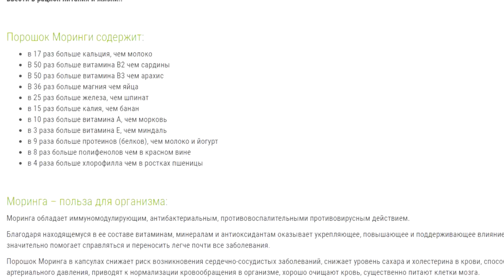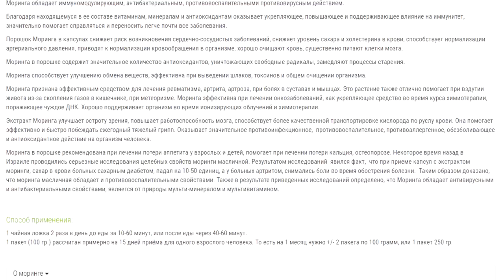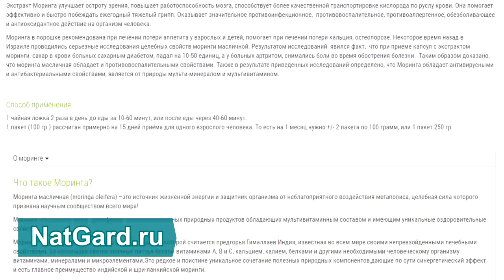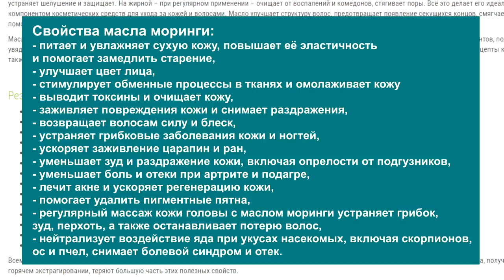ОНО снижает сахар, улучшает память, зрение, запускает очищение организма - аутофагию, даёт энергию!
Это растение омолаживает организм, очищает на клеточном уровне, снижает инсулин на 10 - 50 единиц, очищает кожу, снимает отёки и воспаления, улучшает память и зрение, дает силы и энергию! Около 100 разных свойств! Растет в Индии и содержит 9% белка и все незаменимые аминокислоты для человека. Обязательно смотрите видео до конца!

👁️ Навигация (тайм-коды):
0:00 Начало. О чем будет сегодняшняя лекция - послушайте непременно!
0:43 Моринга запускает процесс аутофагии и апоптоза в клетках, как голод!
1:27 Моринга может заменить голодание, НО есть несколько условий.
2:45 Купить Морингу можно на нашем сайте NatGard.ru
3:43 Кратко: что делает аутофагия, зачем она нужна?
4:11 Моринга снижает уровень сахара в крови и убирает инсулинорезистентность.
5:14 Моринга — источник всех незаменимых аминокислот для человека и..!
6:16 В моринге содержится больше полезных веществ, чем в большинстве продуктах.
7:14 Чем моринга, которую поставляем мы, отличается от любой другой - состав?
8:02 Как правильно применять это уникальное растение? Свойства масла моринги.
10:12 Моринга решила проблемы голода и эрозии почв для жителей Того.
12:12 Обязательно пишите комментарии и делитесь этой информацией с другими!

ВНИМАНИЕ!